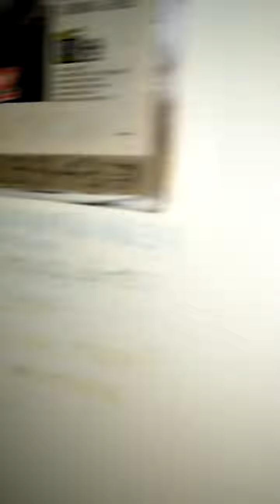24th July .2020, Simba going down?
stalking  local house?